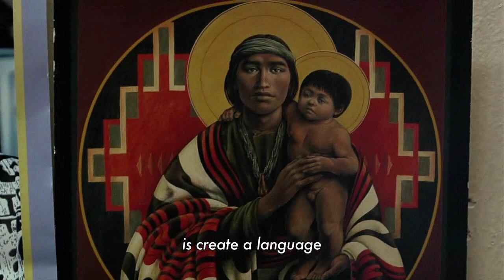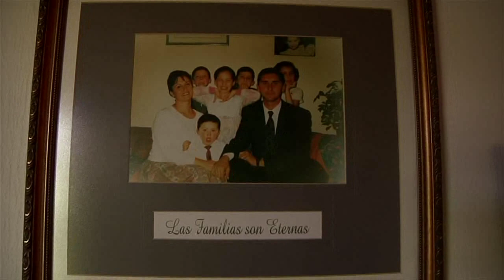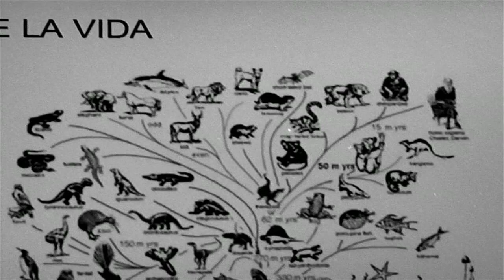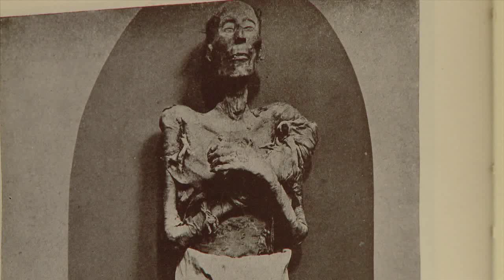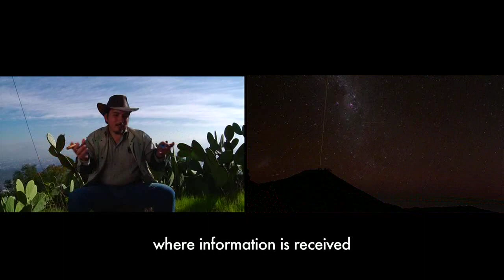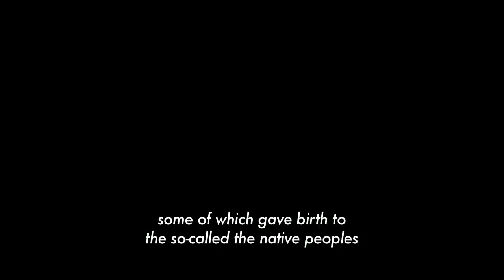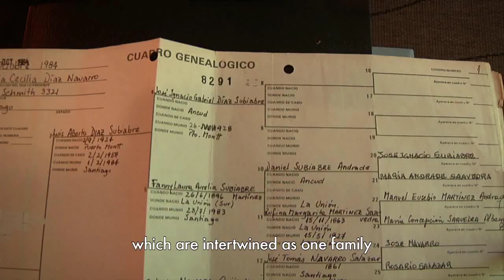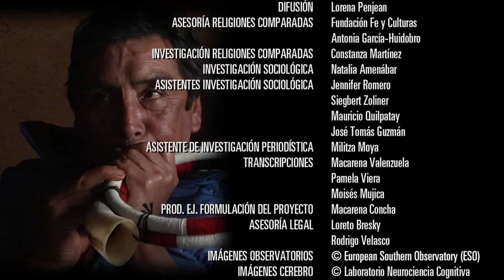CREO chapter ORIGIN with english subtitles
“CREO” is a documentary series, exploring Chileans’ beliefs on universal issues, from a popular and day to day perspective.